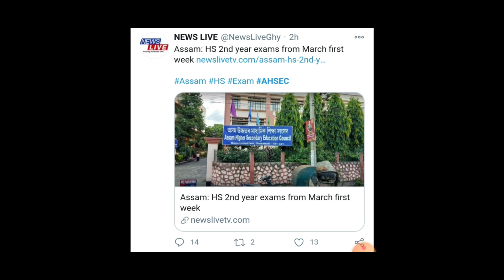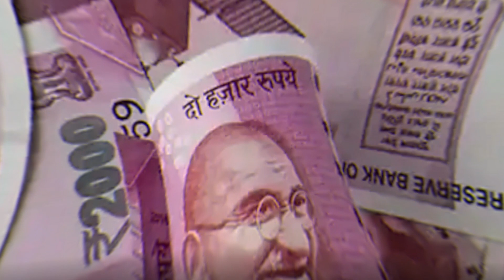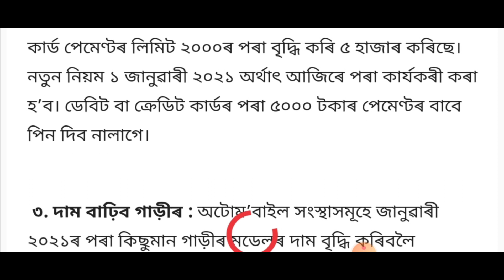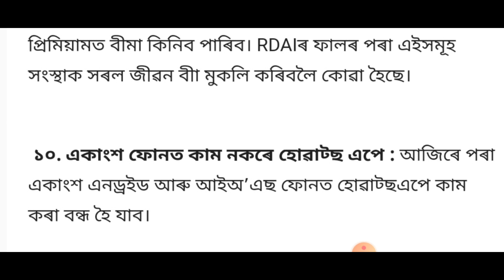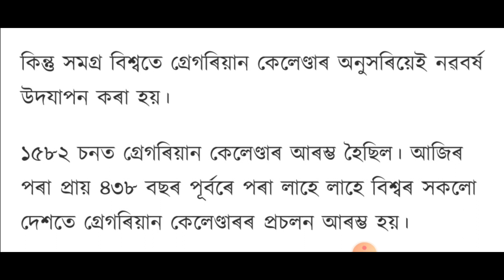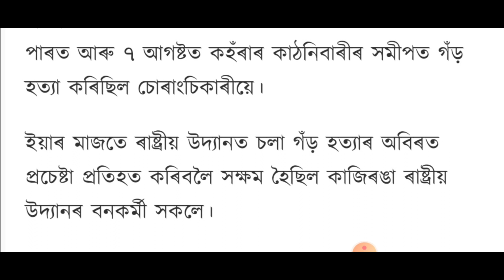AHSEC HS exam start from 1st week of march / Gas cylinder price again increase. | Anurag tech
TODAYS ASSAMESE NEWS | 1 JANUARY 2021 | ANURAG TECH

Topics & Keywords.. Anurag tech,ahsec hs exam date declared , gas cylinder price again increase , new rule start fro  1st of january 2021 . sunny technology 1 january assamese news , assamese online help 1 january assamese news , teaching guru assamese 1 january assamese news ,sahid technology 1 january 2021 assamese news .